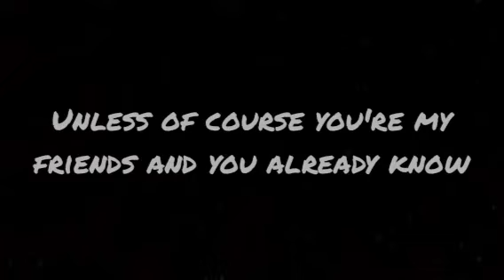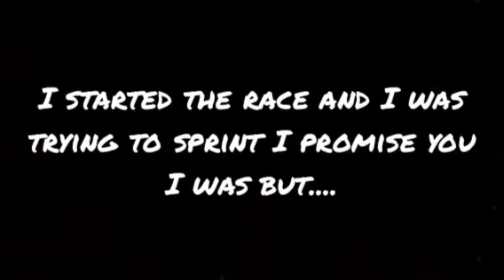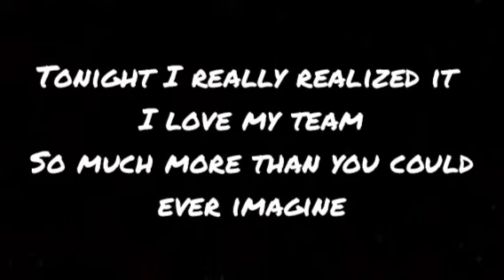Race day vlog